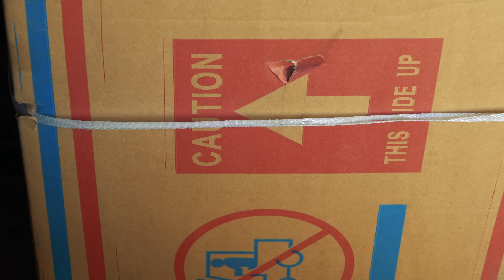Why I Modified my KIDS TRUCK.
I modified my kids 4x4 Ride-On Hummer.

0:00 Big Toys Green Country 4x4 Pick Up Truck Ride On Assembly
1:20 Big Toys Green Country 4x4 Ride On Pick Up Truck Features
4:35 Seat Adjustments for Kids Ride On Toy
17:11 Program Remote Kids Ride On Big Toys Green Country
18:40 Preemie seat Ride On Big Toys Green Country
24:40 Remote Controlled Ride On Toy Big Toys
26:02 Light Repair Kids Ride On Toy Big Toy Green Country
27:00 First Ride Kids Ride On Toy Pick Up Truck